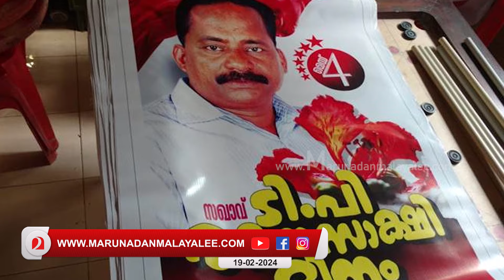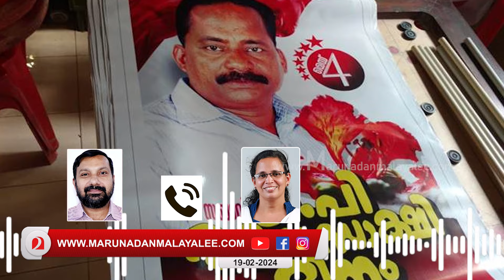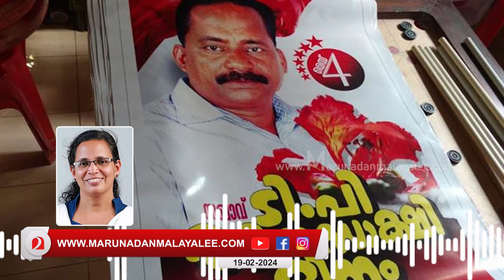പച്ചക്ക് കൊത്തിപ്പറിച്ച് തിന്നു.. കോടതിയില്ലായിരുന്നെങ്കിൽ I About TP Chandrasekharan and Cpim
ഒരാളെ പച്ചക്ക് കൊത്തിപ്പറിച്ച് തിന്ന് നാട് വാഴുന്ന തമ്പുരാന്മാർ… എന്നിട്ടും വീഴാതെ കോടതി